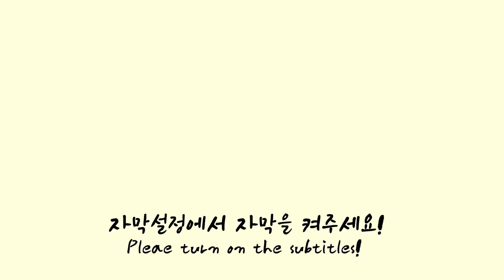[SUB]1000명 돌파 기념 케이크 먹방😃 파리크라상 딸기 레어 치즈 타르트🎂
안녕하세요! SADA에요😉
드디어 .. 제가 구독자 1000명을 돌파했습니다아🎉🎉🎉🎉🎉🎉🎉
저한테는 너무너무 뜻깊고 감사하는 마음을 담아
케이크 먹방을 준비해보았습니다
구독자 여러분들~ 시청자 여러분들
정말 너무너무 감사드립니다 👍👍
그래서 오늘은 제가 제일 좋아하는
파리크라상의 딸기 레어 치즈 타르트 케이크에요 : )
헤헤 역시나 언제먹어도 정말 너무 맛있었어요❤️
앞으로도 여러분들에게 더 좋은 먹방 보여드리도록 노력하겠습니다
감사합니다💕

Hello! This is SADA.
It's very, very meaningful to me and with gratitude.
So~ today I prepared a cake eating show.
Thank you so much😍😍
I'm going to do my favorite.
Strawberry rare cheese tart cake in Paris Croissant.
It was always so delicious.❤️
I'll try to show you better eating shows in the future : )

こんにちは。SADAです。
ついに1000人以上の加入者ができました🎉🎉
それは私にとって、そして感謝の気持ちを込めて、とても有意義なことです。
なので今日、ケーキモッパンを  準備しました。
加入者！ 視聴者の皆さん！
どうもありがとう😍😍
私は好きなようにします。
パリクロワッサンのイチゴレアチーズタルトケーキ。
いつもすごくおいしかったです。❤️
これからももっと良いモッパンをお見せします:)

*SADA insta : @SADA_MUKBANG